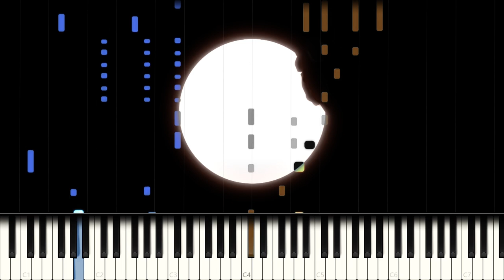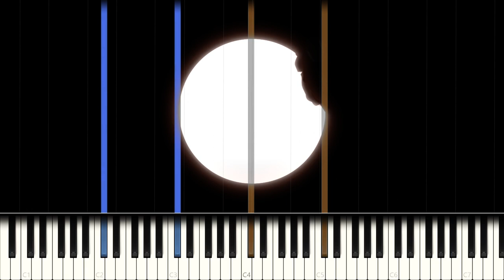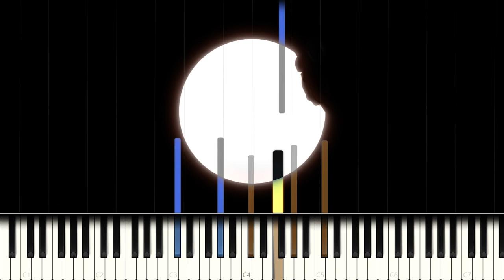BTS: Lie (Piano Cover)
BTS: WINGS - Lie

"My parents' house made up one realm, ... This realm was familiar to me in almost every way--mother and father, love and strictness, model behavior, and school." - Herman Hesse, Demian

Side notes: This was undoubtedly the most difficult of the 7 solo songs to cover. I had to work until 2am today to get it done.

What do you think of the global school system: Is it good, is it bad and why?